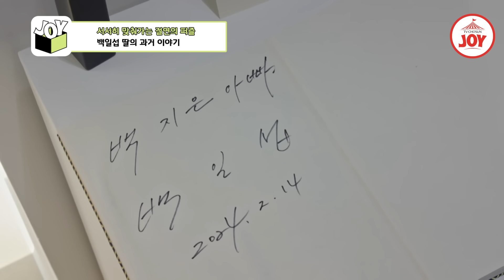[아빠하고나하고] 7년 절연의 공백을 메우다! 백일섭에게 오해까지 샀던 딸의 갑작스런 결정! TV조선조이 (TV CHOSUN 240306 방송)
조금만 신경을 썼더라면
일어나지 않았을 오해